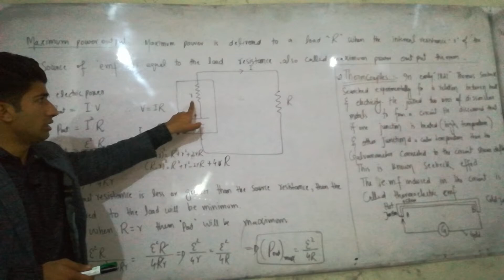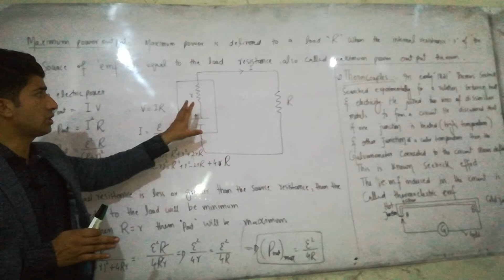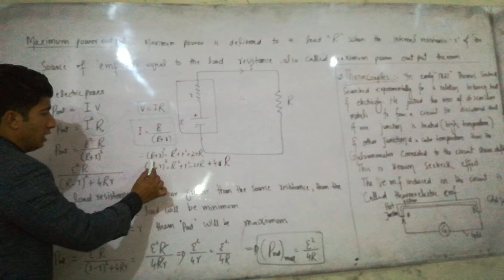Maximum power output (Second year Physics)